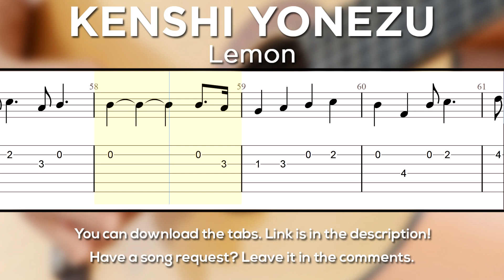Kenshi Yonezu - Lemon Guitar Tutorial [TABS] (Easy)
Kenshi Yonezu Lemon Tabs / Kenshi Yonezu Lemon Guitar Tutorial

Tuning: EADGBE
No capo

This is a Lemon Guitar Tutorial - easy version. The song is playing with tabs and sheet music showing on the screen. This is one of the best ways to learn a song as you can know the exact tempo and how certain things are supposed to sound. I have uploaded Lemon tabs in PDF format further down below in case you need them. You can expect to learn this song in a few days/weeks or a couple of months. It all depends on your current skill level and how hard are you willing to learn and practice. Let me know if you liked this Kenshi Yonezu Lemon Guitar Tutorial. One of the best ways to help me is to share this j-pop guitar tutorial.

It helps me grow this channel and create more j-pop guitar tutorials, j-pop guitar lessons and j-pop guitar tabs.

Composer(s): Kenshi Yonezu